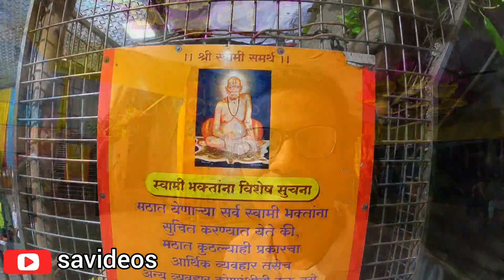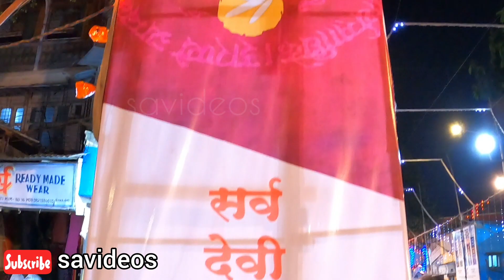Dadar Shinde Wadi Chi Aai Bhavani Mata Cha Darshan 2022|| savideos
Hi
Dadar Shinde Wadi Chi Aai Bhavani Mata Cha Darshan 2022.Navratri 2022 Devi Mata Darshan. Parel Swami Smarth Mat Visit.

savideos1234
satishadawade007